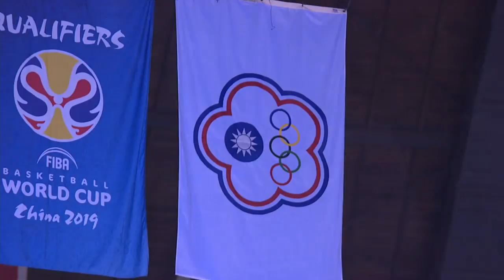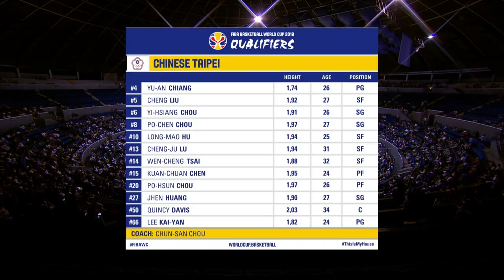Philippines v Chinese Taipei - Full Game - FIBA Basketball World Cup 2019 - Asian Qualifiers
Watch the game between the Philippines and Chinese Taipei from the FIBA Basketball World Cup 2019 - Asian Qualifiers.